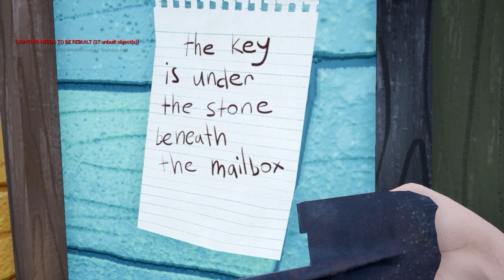Прохождение #15 Огромная локация Hello Neighbor ModKit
Прохождение #15 Огромная локация
Hello Neighbor ModKit